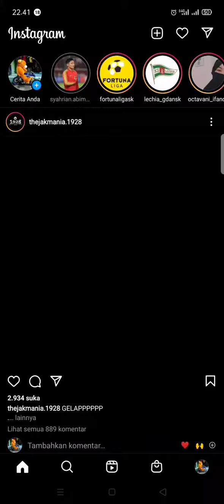SELAMAT 🥇🏆syahrian Abimanyu-JDT champion liga super Malaysia 2021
video diatas adalah suasana perayaan atas jdt jafi Champions liga super Malaysia 2021